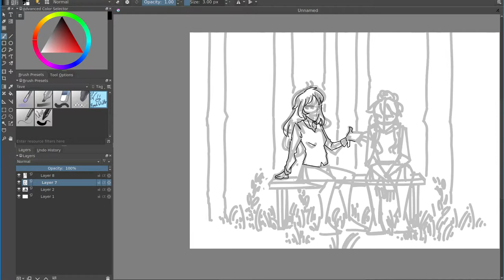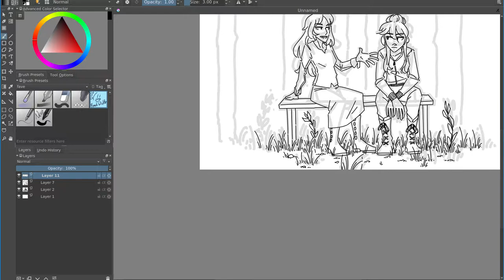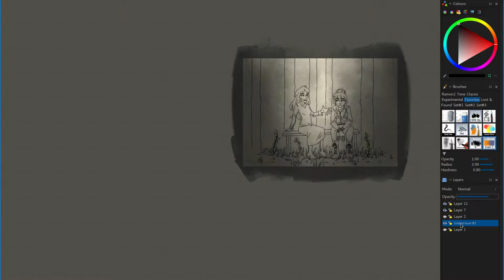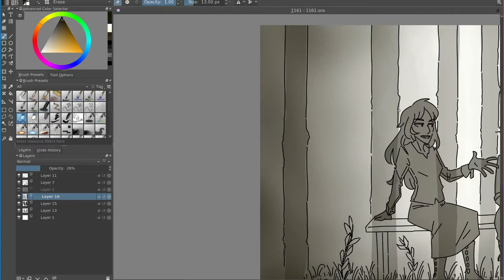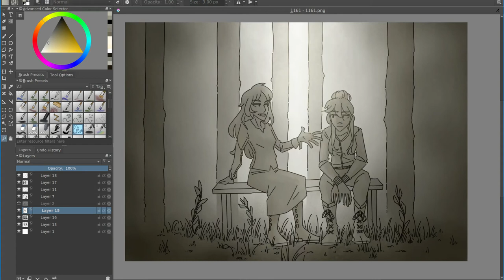Onesie #1161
Likely contains: drawing!

Mumble: mumble://mumble.tymoon.eu